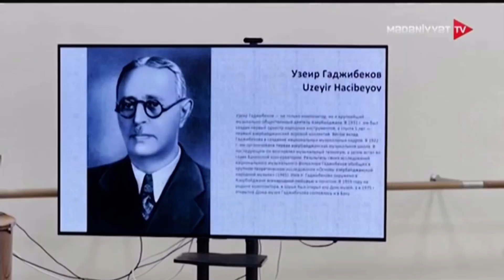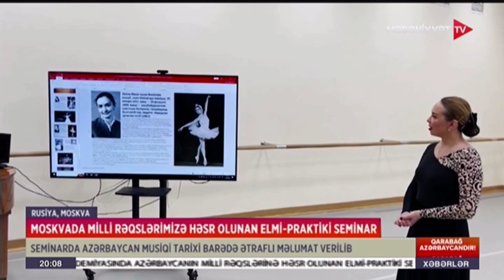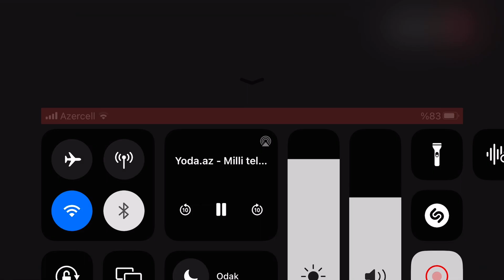18.03.2023 / 20:00 xəbərlər